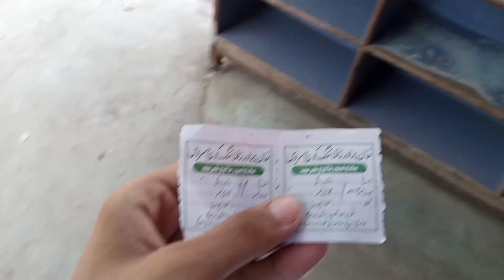Mango 🥭 Khany Basti ponch gya 😂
Your Quarries:

Vlog
Daily vlog
viral vlog
funny vlog
x Nasir Ali
daily vlog
comedy vlog
comedy videos
comedy video
Desi vlog
mango season

I make funny vlogs for you. It's very entertaining vlogs.